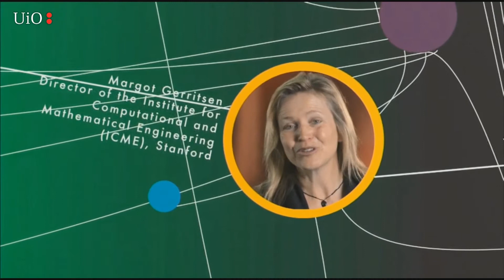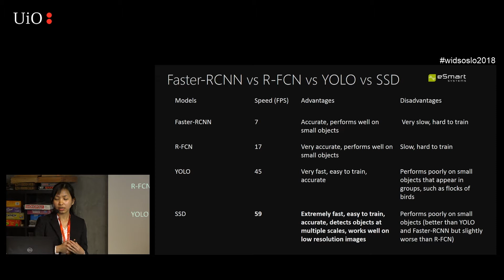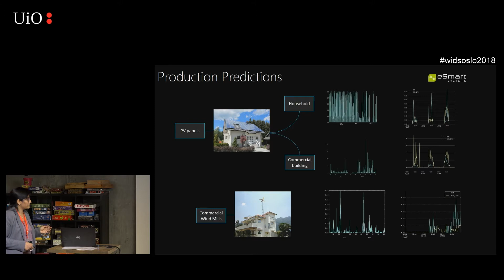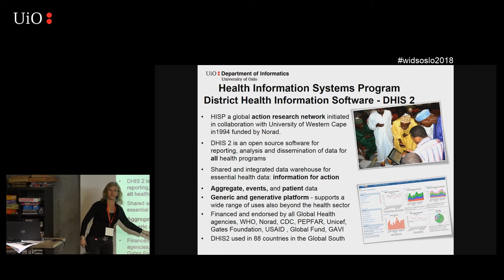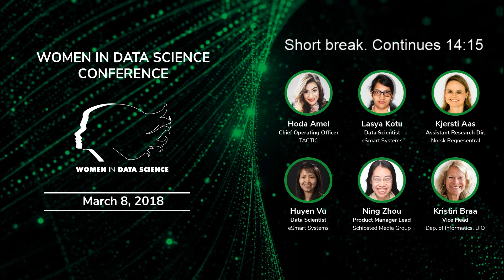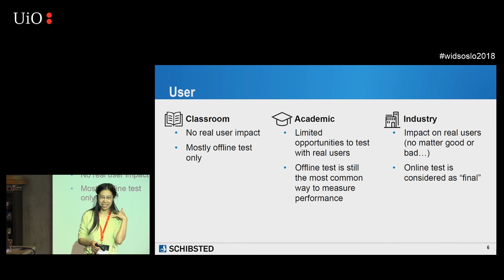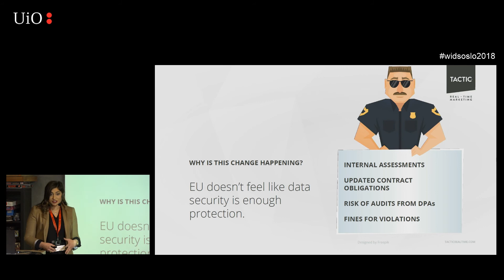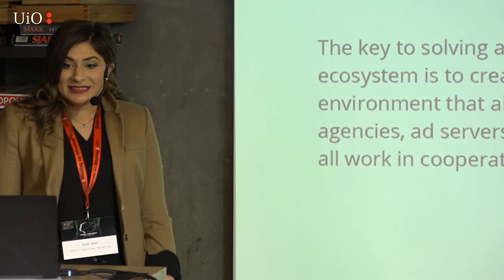WiDS Oslo Conference 2018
The Global Women in Data Science (WiDS) Conference is an annual conference held at Stanford University and 100+ locations worldwide, hosted by WiDS Ambassadors.

4:35 Introduction & Welcome by Heidi Dahl

8:48 Digital Intelligence and Deep Learning for the Energy Sector - Lasya Kotu & Huyen Vu, eSmart Systems

32:17 Using data science to improve public health in developing countries - Kristin Braa, UiO

55:38 Preparing for the transition: Data Science as a Student vs. in Industry - Ning Zhou, Schibsted Media Group

1:18:35 How to Avoid your DPA’s Most Wanted List - Hoda Amel, TACTIC Real-time Marketing

Note: The last presentation by Kjersti Aas is not included in the recording.